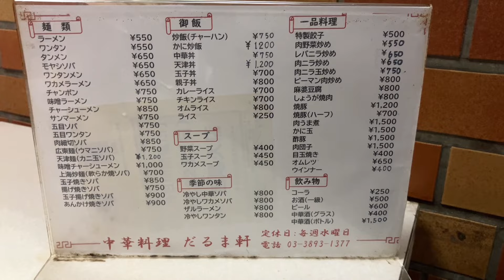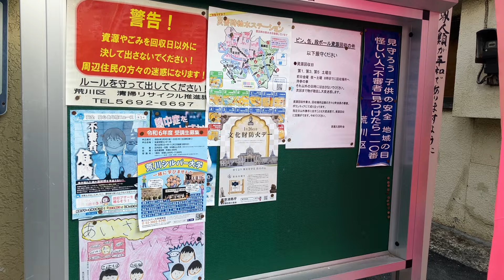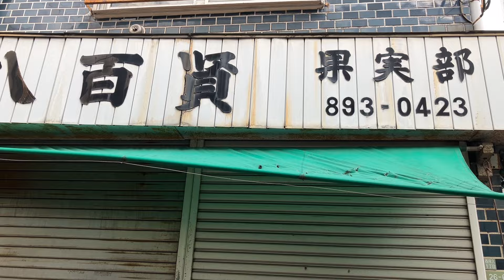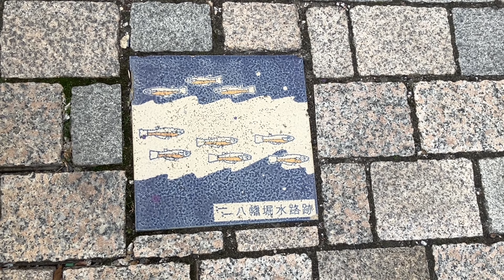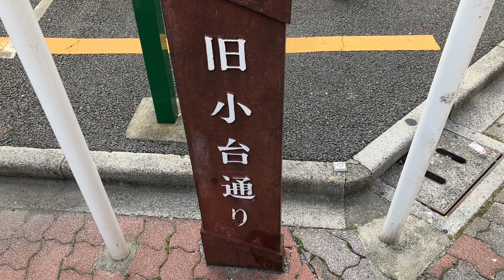都電荒川線の旅🚃小台本銀座商店街。Tokyo walk shoppingstreet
常磐線。JR三河島駅を散歩。下町風情と昭和が残る街。荒川なかまち通り商店街